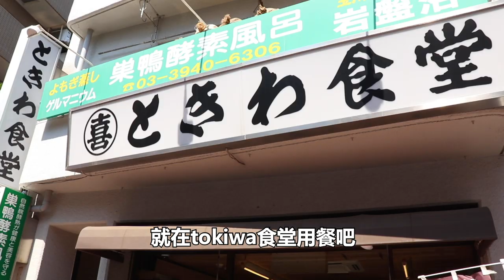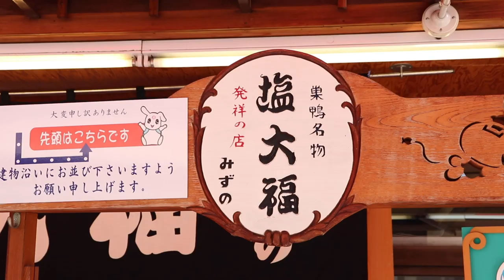這裡被稱為老奶奶的原宿？｜東京巢鴨地蔵通商店街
在東京逛不完的商店街當中，有一條別具特色，被稱為「おばあちゃん（老奶奶）の原宿」的【巢鴨地蔵通商店街】，帶大家去看看奶奶們的時尚吧😂